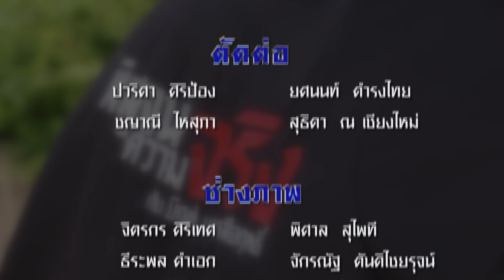พิสูจน์ความจริง กับบิณฑ์ บรรลือฤทธิ์ : 24 มี.ค. 59 ช่วง 5/5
ตัวอย่างรายการสัปดาห์หน้า